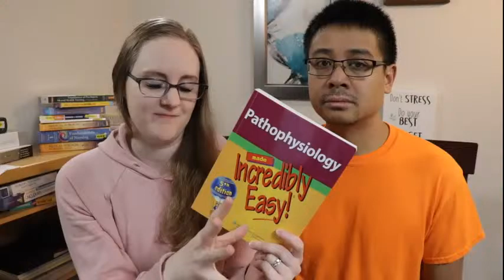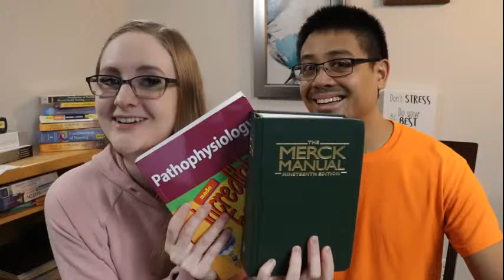Nursing School ASK ME ANYTHING!!